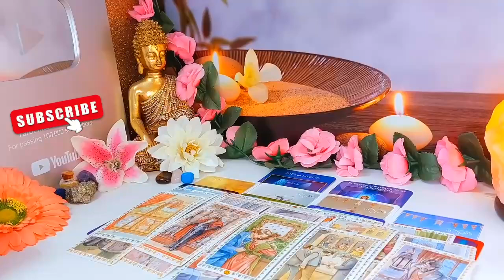LIBRA♎️ SOMEONE IS SE.XUALLY OBSESSED WITH YOU. THEY'RE NOT READY TO LET YOU GO. EVEN IF YOU WANT TO